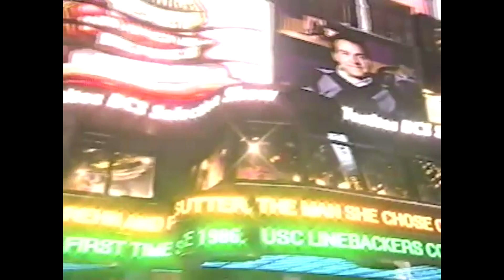USC Coach Pete Carroll Talks Being #1 and Yet Not Playing in the National Championship Game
Thanks to the BCS Computer Rankings, the Rose Bowl is again in the limelight: a classic matchup, a national title at stake, and controversy to spice up the mix.

The Trojans were shut out of the BCS championship game, but USC is ranked #1 in both the writers' and coaches' polls and could win a split national title with a win over #4 Michigan.